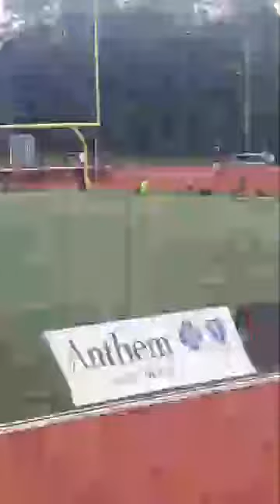1 mile Nutmeg Games